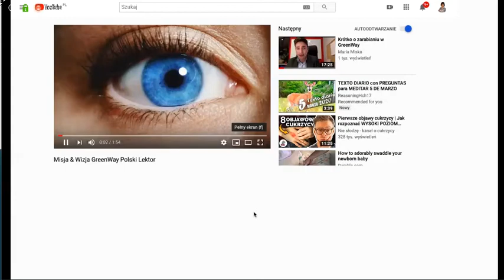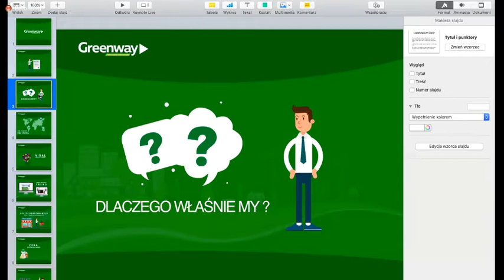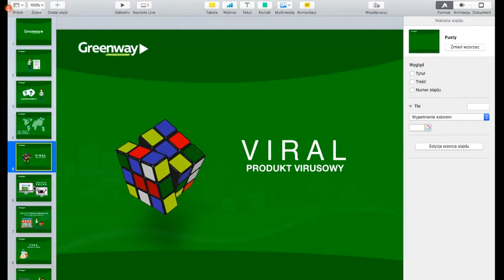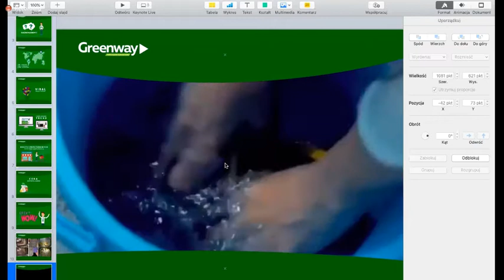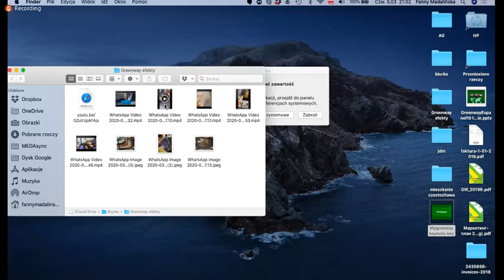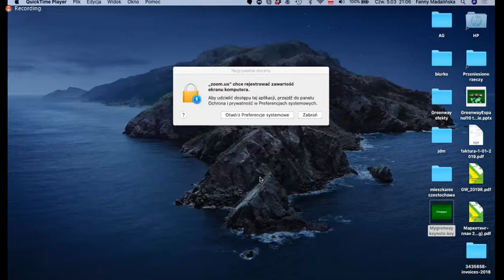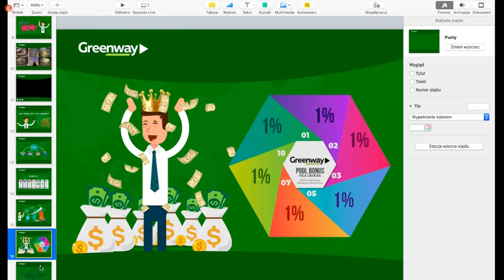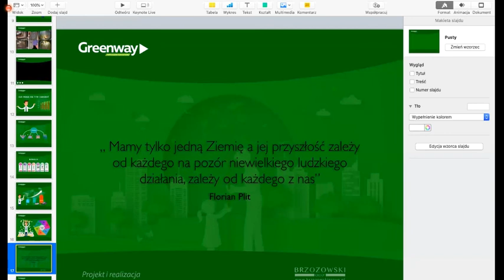Jak stać się właścicielem sieci ekosklepów online ✅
💶 Mega EKOEvent online projektu biznesowego GreenWay